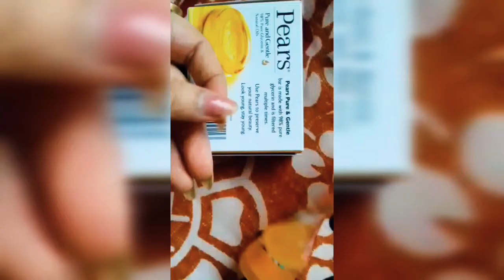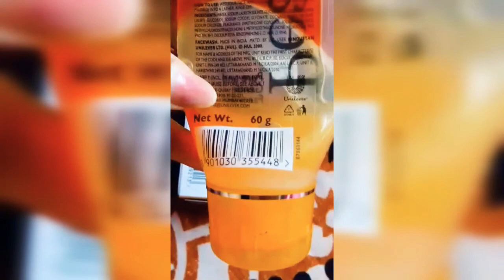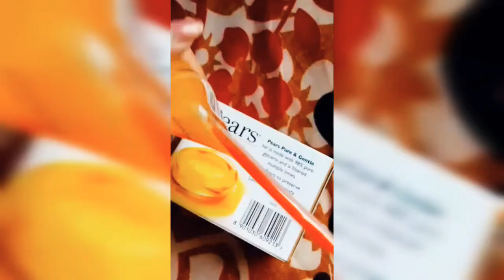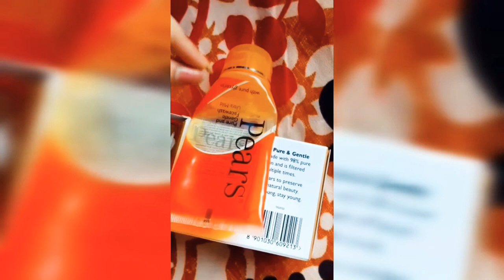😱 pears face wash side effects of dry skin #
kaise hai Aap log Aaj mai Aap logo ke sath shear krne wali hu peasr yellow face wash reviews.

How are you guys I am sharing with people today

All In One health and beauty
From-Siwan bihar (india )Allinonehelth&beauty.

When I did that, and my skin was a little pimples and this was the skin on itching irritation.